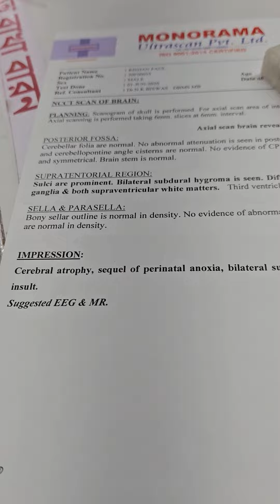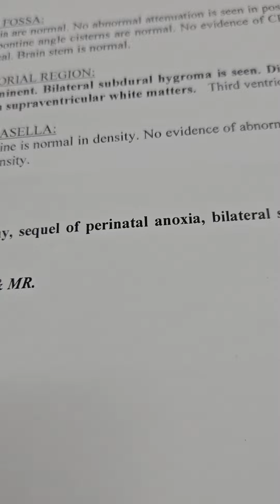2209) Aug -15 Atrophy of brain